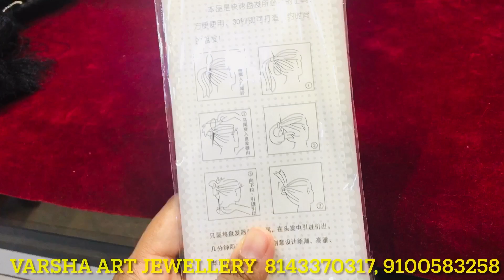Hair accessories Begum Bazar wholesale|Hair wigs women|Hair extensions|Hair puff clips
Varsha Art jewellery
#15-6-536, Nagari Market 15-6-490, Begum BazarTelangana 500012